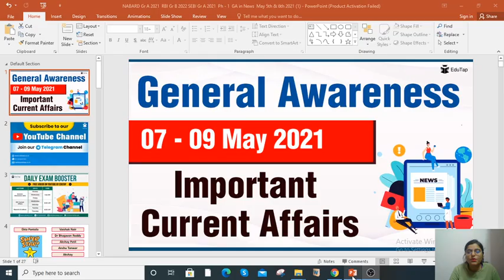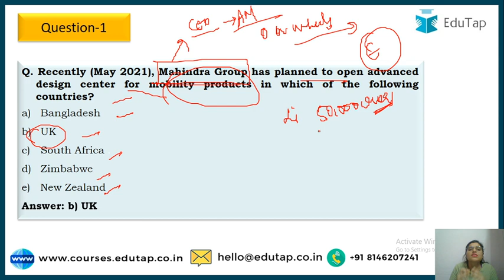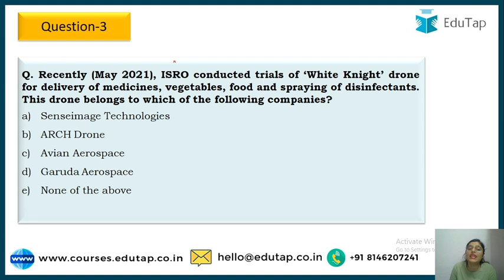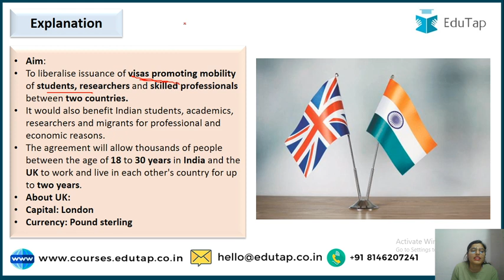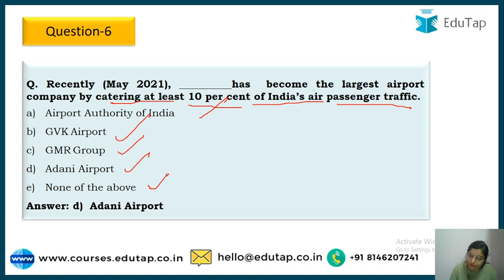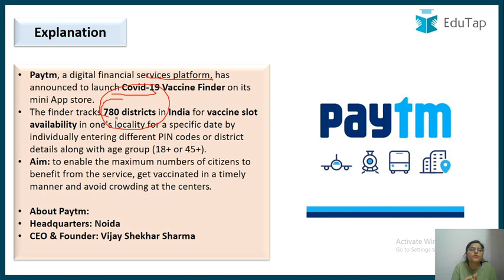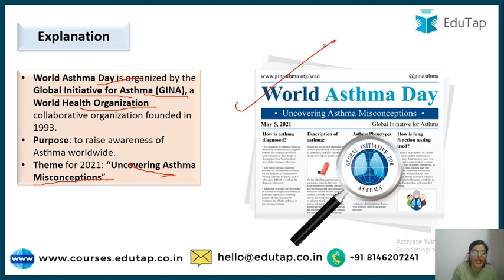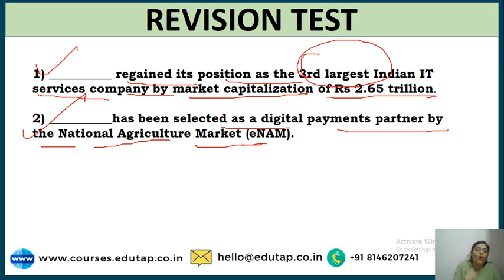GA in News | May 7th - 9th 2021 | Phase 1 | NABARD Gr A 2021 | RBI Gr B 2022 | SEBI Gr A 2021